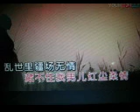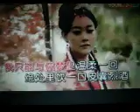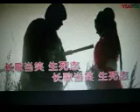英雄无悔【WB】（甫人～黄峥） 2023 11 6